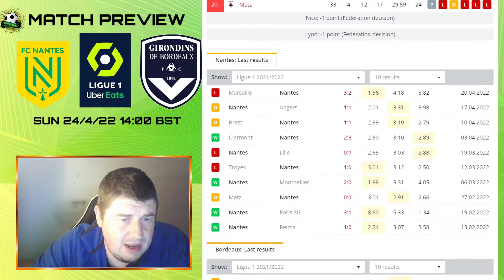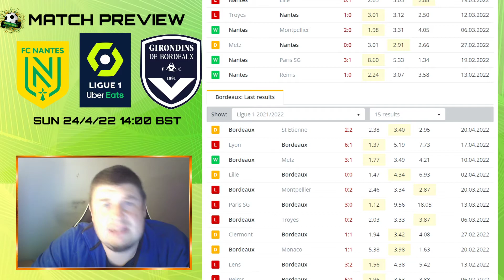France Ligue 1 - Nantes v Bordeaux Preview (24/4/22)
Nantes vs Bordeaux  match preview & betting advice